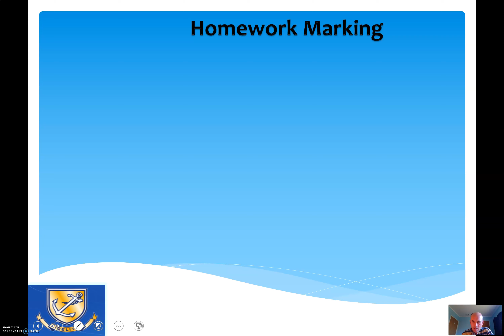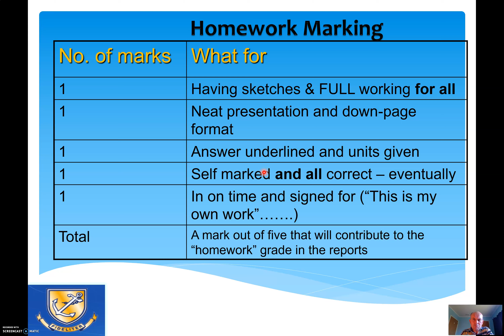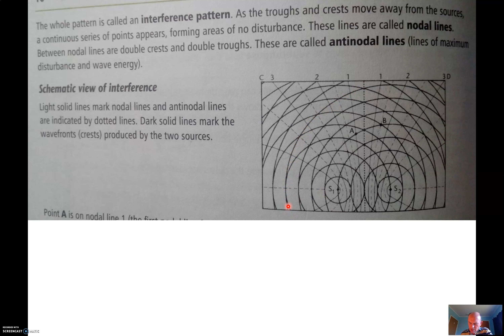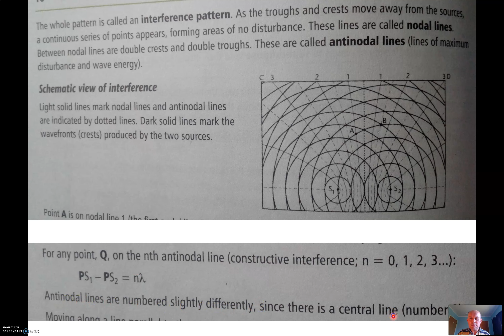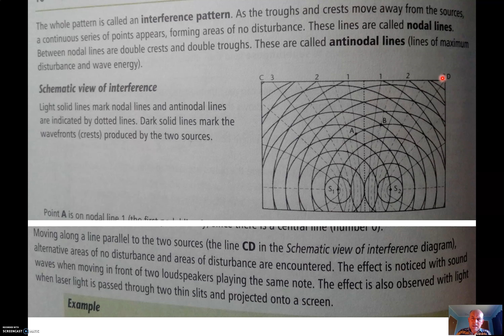Interference Expl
Two (or twin) source interference is like riding a bike. It is hard when you can't do it and once you can do it, you wondered why you couldn't do it before. This video is designed to help.